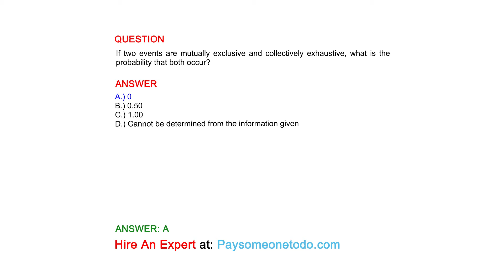If two events are mutually exclusive and collectively exhaustive, what is the probability that...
QUESTION
If two events are mutually exclusive and collectively exhaustive, what is the probability that both occur?

ANSWER
A.) 0
B.) 0.50
C.) 1.00
D.) Cannot be determined from the information given